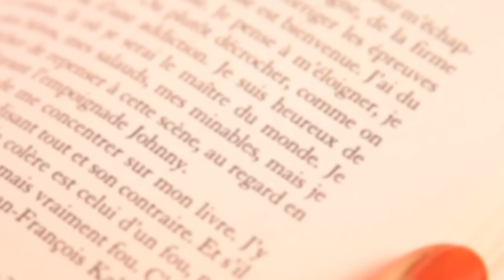Bibilothérapie : le choix de Marlène Schiappa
Nous avons demandé à des personnalités de nous parler d’un ouvrage qui leur leur a fait du bien et a marqué leur vie. Aujourd'hui, c'est au tour de Marlène Schiappa.